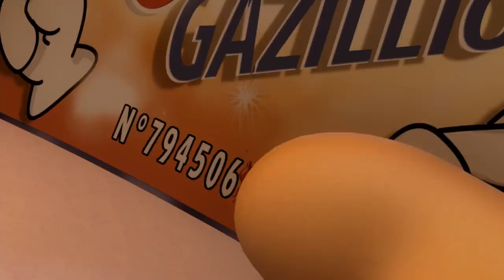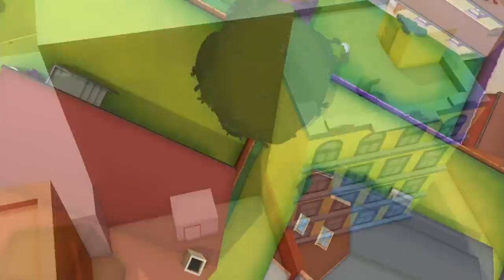Natuklasan ni Garfield ang mundo! - Bagong Pinili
Maligayang pagdating sa opisyal na channel ng The Garfield Show!

Lahat ng ito ay tungkol sa kanya! Si Garfield ay isang tamad, makasarili, sobra sa timbang, orange na tabby na pusa na ang pangunahing libangan ay magpalamig, matulog, manood ng TV at magsaya...